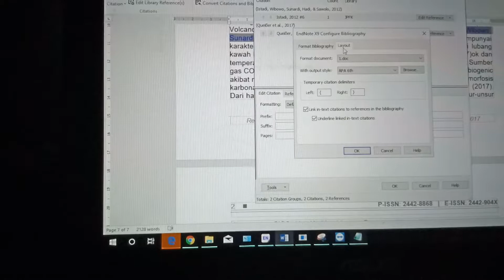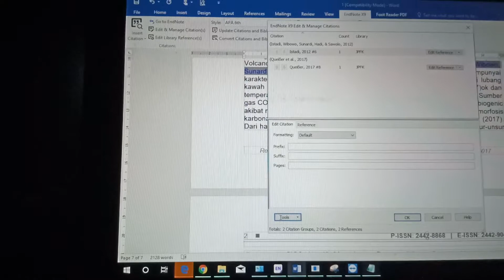Belajar setting EndNote X9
Belajar references dengan menggunakan EndNote X9. Sebagai upaya peningkatan kualitas publikasi. Menuliskan kutipan pustaka yang baku dan menggunakan aplikasi menjadi salah satu penilaian ARJUNA (Akreditasi Jurnal Nasional)..